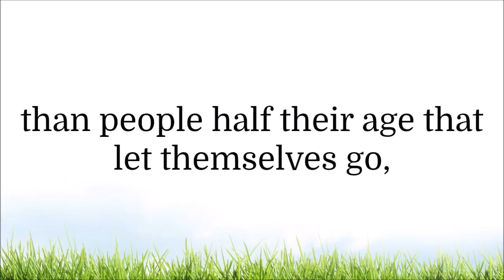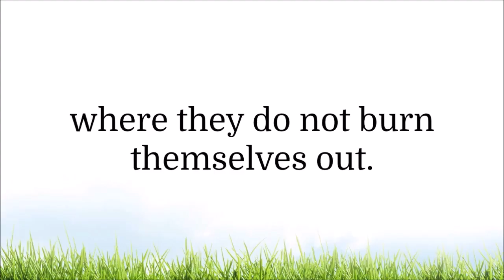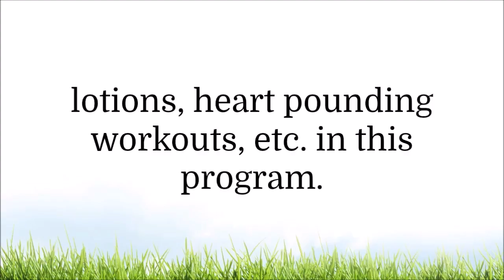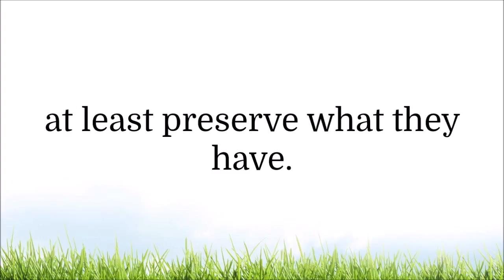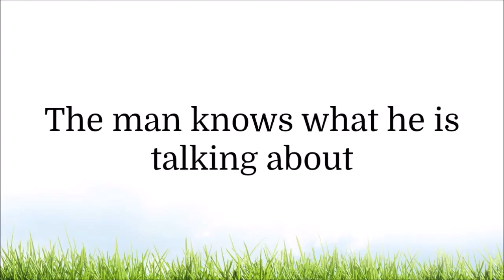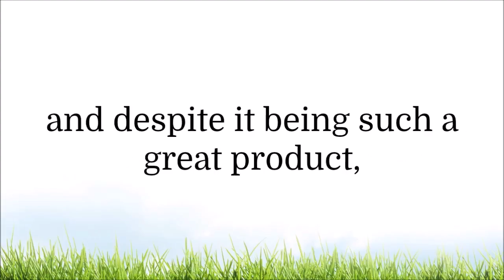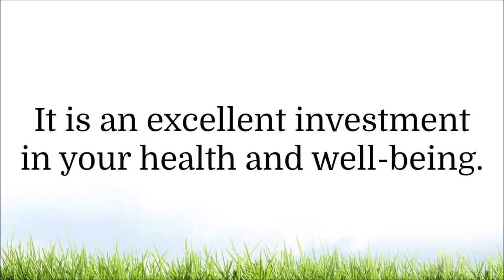Old School Body Stop Aging!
Old School Body Stop Aging! Review.

Take a look at my Old School Body Stop Aging! Review and discover how Old School Body Stop Aging! can help you  looking younger .

Old School Body Stop Aging! is a Old School New Body 359 which Benefits from these incredible features:

 5 Steps To Looking 10 Years Younger
 Forget Low-Fat Diets
 Stop Running in Circles
 Stop Blaming Everything On How Old You Are
 Avoid Chronic Dehydration

.As well as many, many more.

Make sure you watch my video review above for the full story about Old School Body Stop Aging!

You can see much more information including buyers' impressions about the Old School Body Stop Aging! here:

Thanks for checking out this Old School Body Stop Aging! review